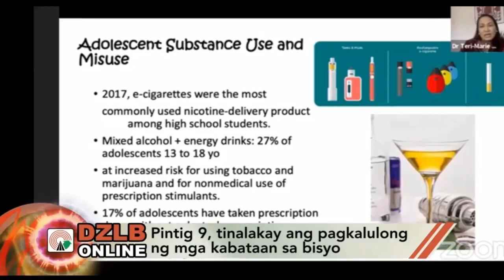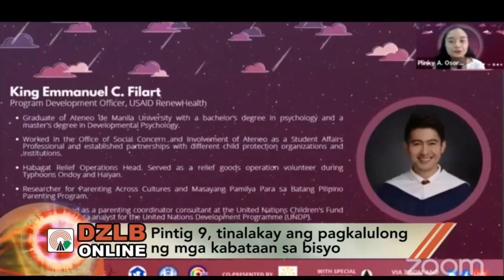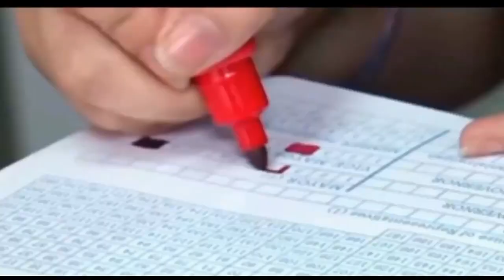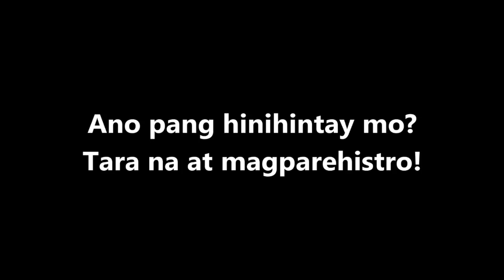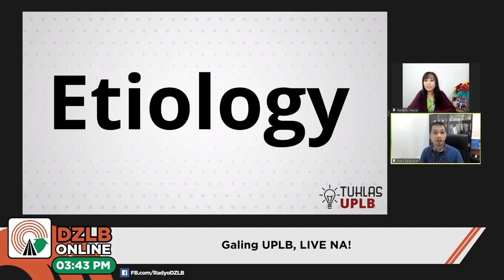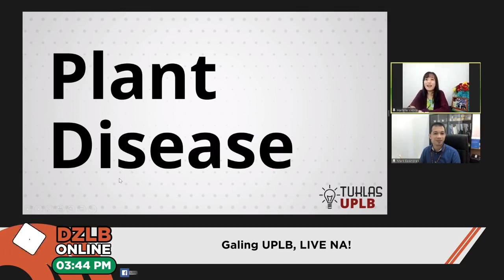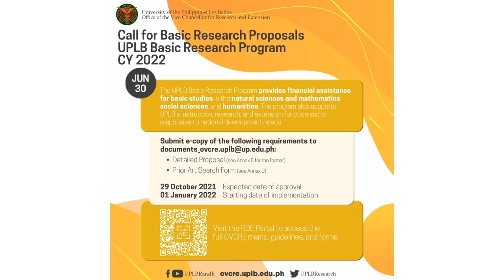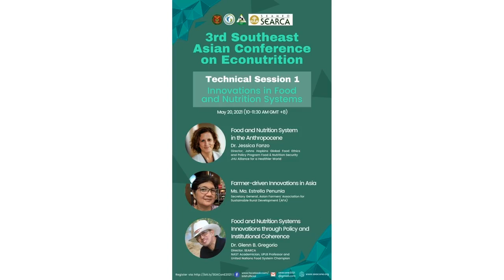Galing UPLB Ep.35 (14 May 2021)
Batch, balita namin may bagong art installation sa Sining Makiling. Ang paintings daw ay tungkol sa fine crafts ng Laguna. Ang detalye sa UPLBBalita!

Sa bagong segment na TuklasUPLB, isang mananaliksik mula sa Institute of Plant Breeding ang magbabahagi naman ng kanyang research projects para sa bayan!

At isa na namang certified TatakUPLB mula sa College of Human Ecology ang makikitambay sa ating programa. Kilala mo ba siya?

Kaya tambay na sa programang hatid ay samu't-saring kuwento at balitang nagpapamalas ng husay, puso, at talino ng mga isko at iska ng UP Los Baños.

Ito ang GalingUPLB sa Radyo DZLB Ang Tinig ng Kaunlaran!